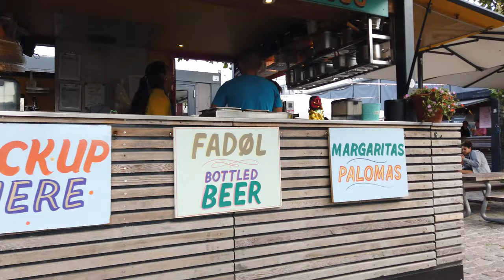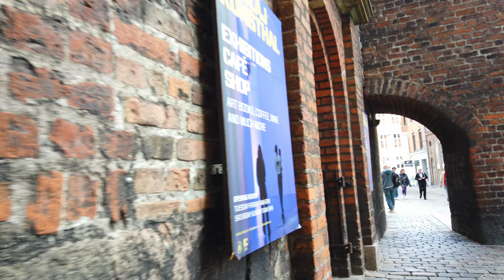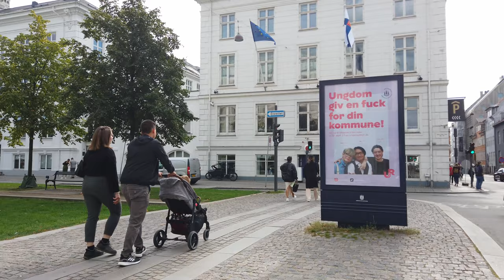🇩🇰 Copenhagen, Denmark - Walking Tour around the City Center - 4K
Copenhagen is the capital of Denmark,  located on the eastern coast of the island of Zealand. Copenhagen is popular with tourists coming to Scandinavia. The city is also known for its cycling culture and extensive bike paths giving it a somewhat similar vibe like Amsterdam. Many tourists visit famous landmarks include the Little Mermaid statue, Tivoli Gardens amusement park, and Nyhavn harbor. The city is home to the University of Copenhagen, founded in 1479.

Our Copenhagen walking tour starts and ends at the Copenhagen City Hall. Within 2 hours we see much of the city center. We walk the Strøget, a famous pedestrian street lined with shops and cafes. Nyhavn is a must see, a historic harbor with colorful buildings and a popular spot for boat tours. We even get to Amalienborg and basically walk all around the very center as you can see in the route preview.

Enjoy Copenhagen on this long walk around the city center!

Timeline:
0:00 Route Preview
9:00 Walking Tour
2:08:30 End at Copenhagen City Hall

Camera: DJI Osmo Pocket in 4K60